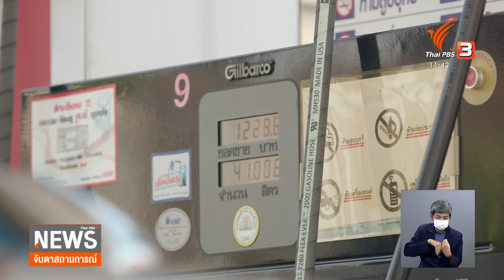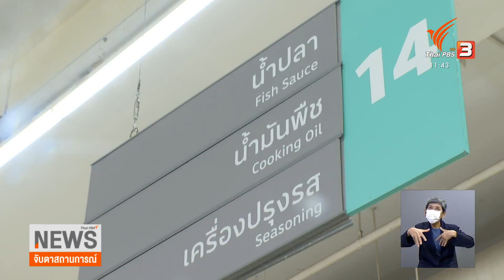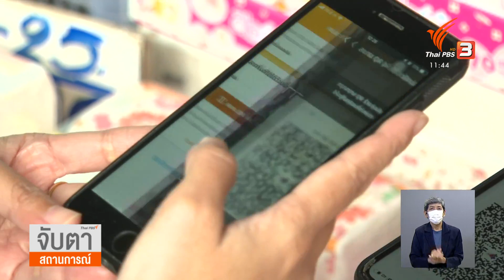มองเศรษฐกิจไทย หลังขึ้นดอกเบี้ย | จับสัญญาณเศรษฐกิจ | จับตาสถานการณ์ | 22 ส.ค. 65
หลังธนาคารแห่งประเทศไทยปรับอัตราดอกเบี้ยนโยบายขึ้นไป ร้อยละ 0.25 เพื่อชะลอเงินเฟ้อ แต่นักการเงินและนักเศรษฐศาสตร์ยังมีคำถาม ว่า การปรับขึ้นอัตราดอกเบี้ยนโยบายดังกล่าว น้อยไปหรือไม่ ในการจะหยุดเงินเฟ้อ? ทั้งนี้ หากปล่อยให้เกิดภาวะเงินเฟ้อนาน จะทำให้เศรษฐกิจไทยไม่สามารถฟื้นตัวได้ ติดตามในจับสัญญาณเศรษฐกิจ กับคุณนันทินี ลายละเอียด